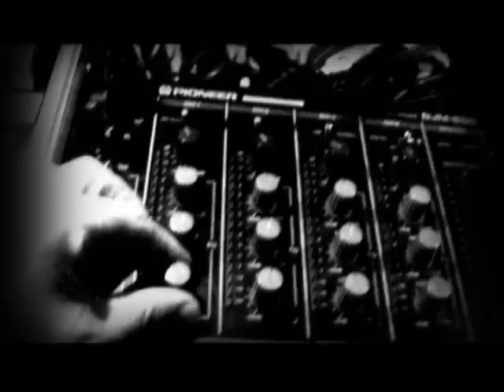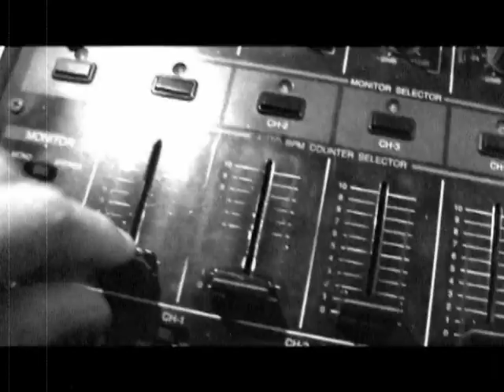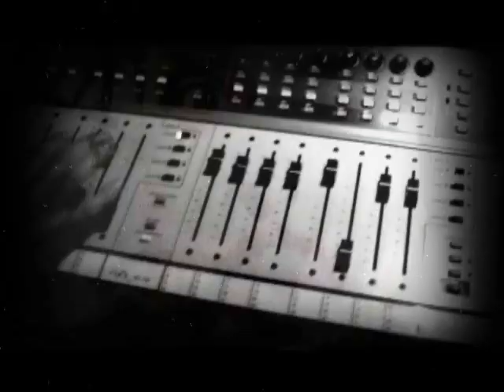Defeat The lion - dj Moshe Tal vir 3 - new.wmv